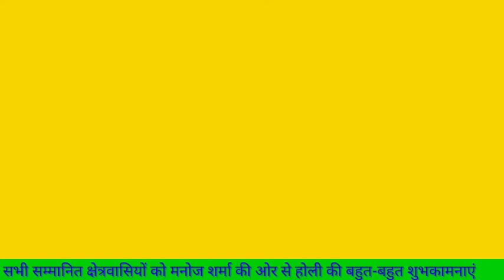जिला पंचायत वार्ड नंबर 3 गोगवान 26मार्च